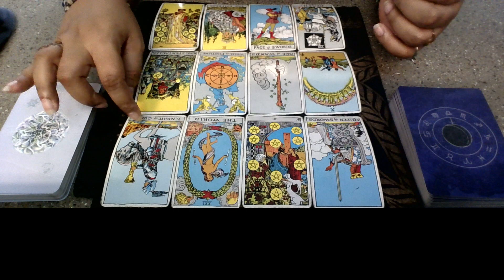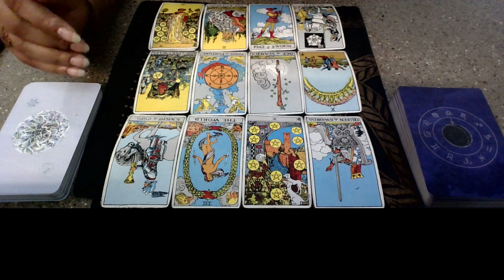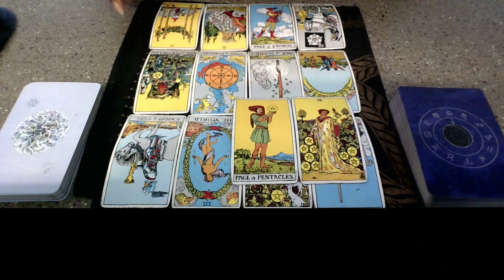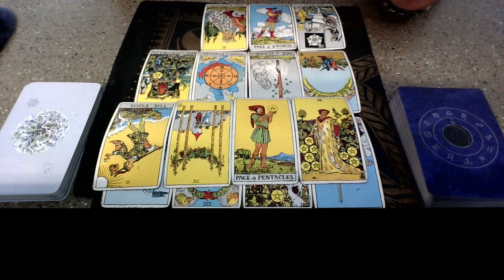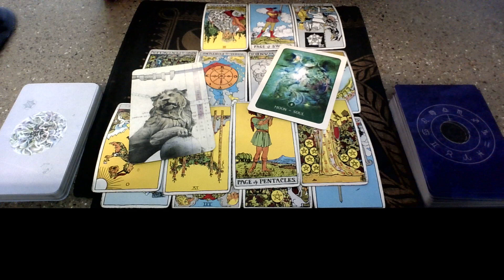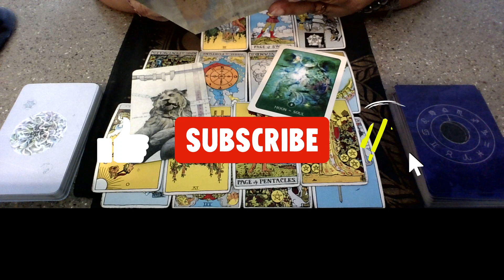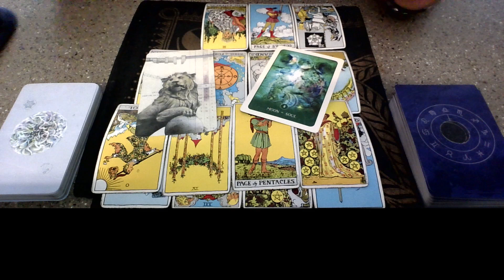Collective Reading: You're Walking Away From The Lies & Manipulation!